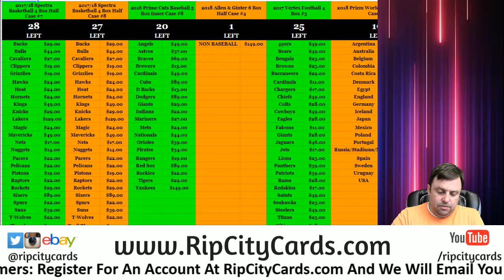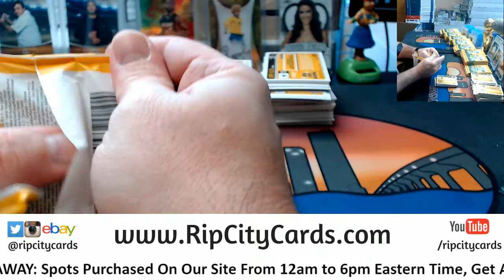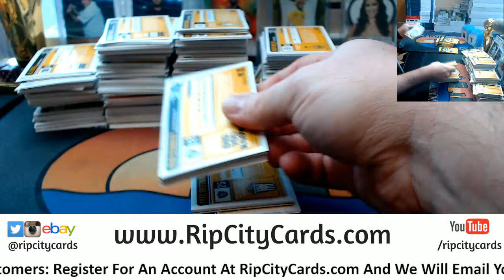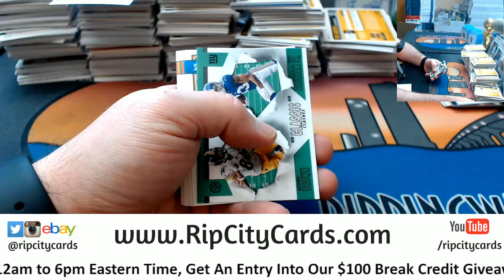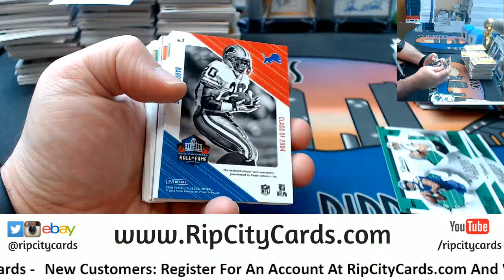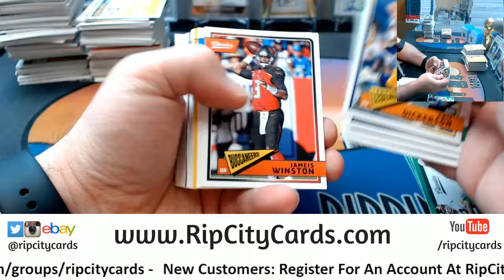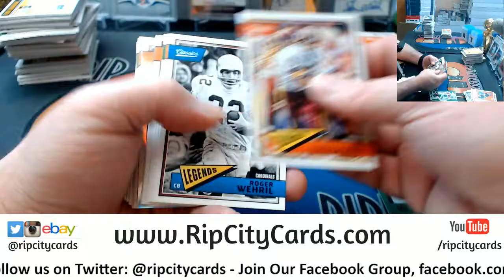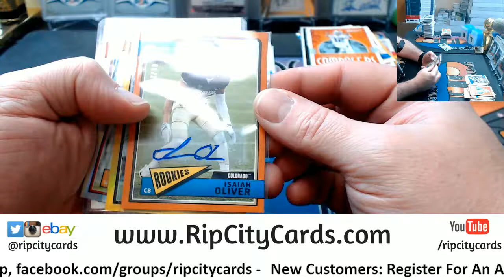2018 Classics Football 5 Box #23 eBay